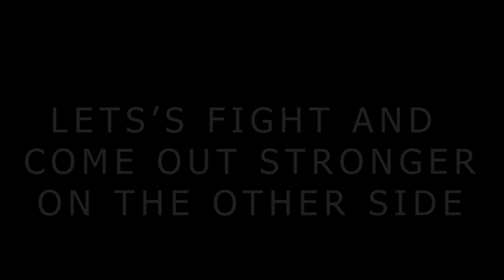Lessons Corona has Taught us ||Thank You!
I have always had a thing with nature. No matter what kind, be it among trees, mountains, seas, rivers or snow. When I am told to choose amongst them, I never can pick just one. Nature has such a lasting affect on me and my life, that when I hear about raging forest fires and severe affects of climate change, my whole travelling experience just flashes in front of my eyes, thinking what if what was left of the world is just concrete.

My heart aches severely and at that point I am just left speechless. I am not able to do anything about it and that's what saddens me the most.

I have created a video in the light of the current events in the world, as just a small contribution towards spreading awareness of how, humans cease to understand the point of it all.

Hasta Prontos, Mis Amigos. Until Next Time.